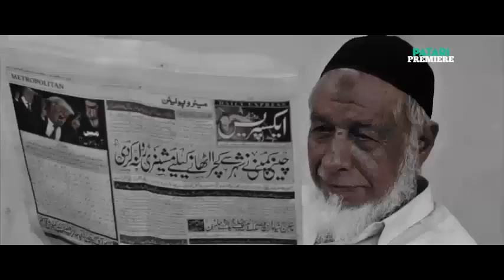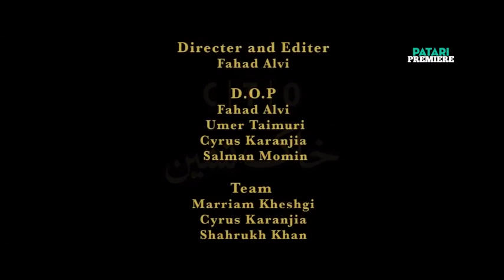PakGamers Interview - Chand Tara Orchestra (Gumby, Omran Shafique and Baber Sheikh)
Chand Tarra Orchestra is, as best described by Patari, a Karachi based superband, featuring Babar Sheikh on bass, Omran Shafique and Kashan Admani on guitars, Gumby on drums and Sherry Raza on the vocals. An interview which took a  couple of weeks to nail down, but boy was it worth it. If you know anything about music in Pakistan, you know that these guys are hands down some of the best musicians, infact legends of Pakistani music scene. We sat down with them to discuss their new songs, musical journey, band history, what the future holds and their views on music in. We asked alot of community questions and found out some rather interesting answers.

As expected our talk weaved in and out of topics and covered a plethora of subject matters. Some new, exclusive announcements were made in regards to their upcoming songs, insightful advice for budding instrument players and musicians was given and we eventually discussed a bit of Coke Studio and Pakistani music scene. This felt less of an interview and more of a session with friends, and maybe that was the beauty of it. The humble and honest nature of it all struck a chord with me.

Listen, enjoy, comment and share !